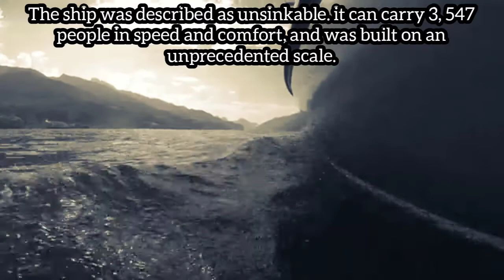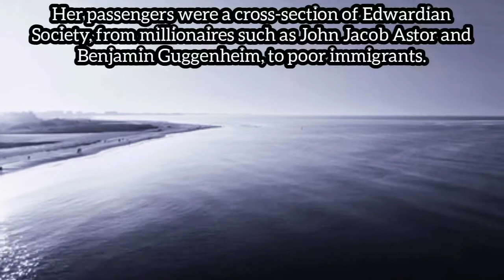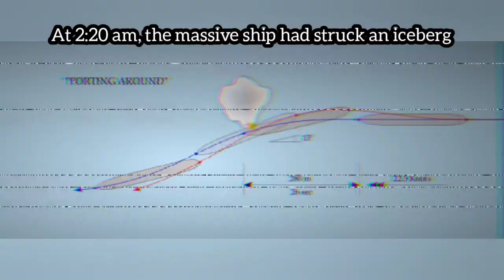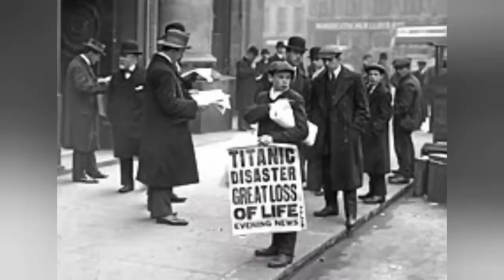The Wicked secret of Titanic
Video Content: Titanic was one of the largest ship that had ever been built in history. Watch how it approaches its own fall.
Title: The Wicked secret of Titanic